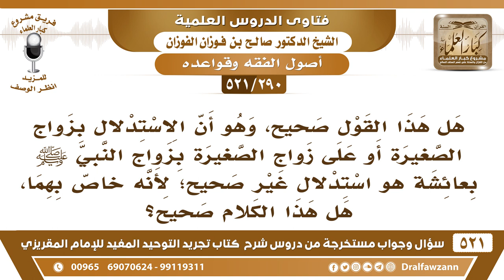[290 -521] هل زواج النبي ﷺ بعائشة وهي صغيرة خاص به؟ - الشيخ صالح الفوزان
-[290 -521] السؤال: هل هذا القول صحيح، وهو أن الاستدلال بزواج الصغيرة أو على زواج الصغيرة بزواج النبي ﷺ بعائشة هو استدلال غير صحيح؛ لأنه خاص بهما، هل هذا الكلام صحيح؟
الجواب: هذا كلامٌ باطل، الأصل عدم الخصوصية، الأصل في أفعال الرسول ﷺ عدم الخصوصية لأنه هو القدوة عليه الصَّلَاة والسلام: ﴿لَقَدْ كَانَ لَكُمْ فِي رَسُولِ اللَّهِ أُسْوَةٌ حَسَنَةٌ﴾ إلا إذا دل دليلٌ على الخصوصية.
للاشتراك في قناة الشيخ صالح الفوزان

للاستفسار والإقتراحات والدعم
رئيس الفريق
لمشروع كبار العلماء